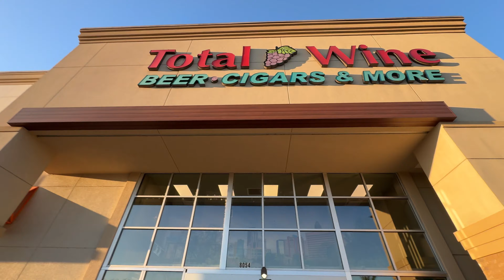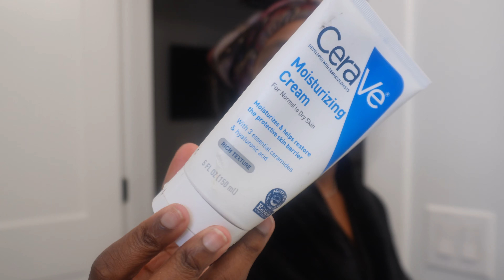my 5-9 after my 9-5 | staying productive after work + night routine for corporate women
Sometimes it's hard to keep pushing towards your goals after a long day in the office BUT it's the only way. This is a typical evening/night routine for me. Being a business owner among other things, I have to constantly be productive or nothing will get done and I won't become that millionaire I always wanted to be. I hope you all enjoy!